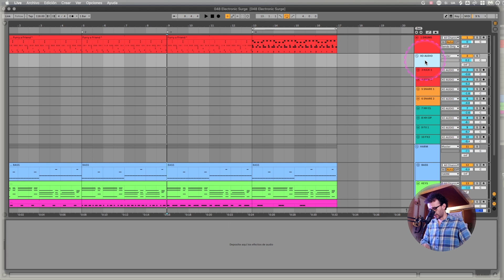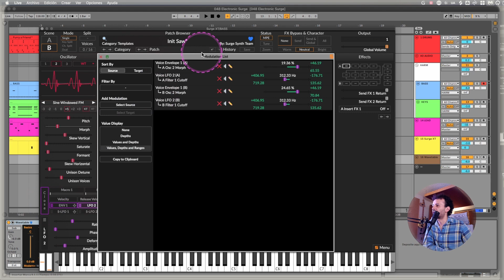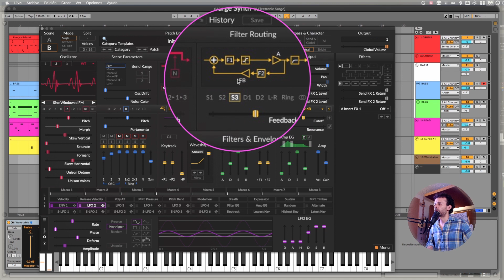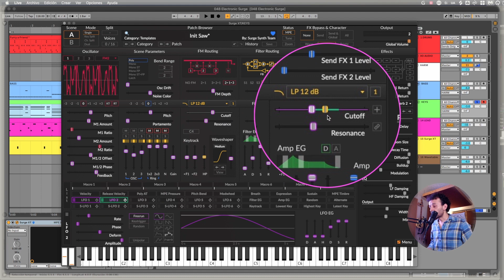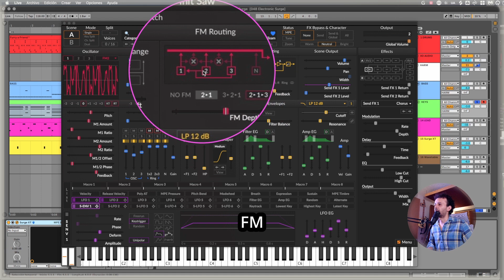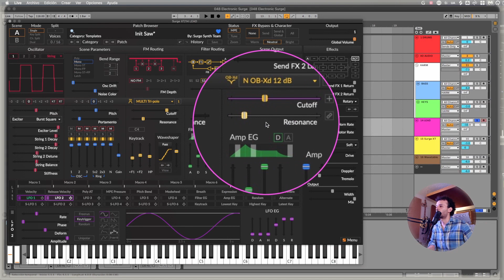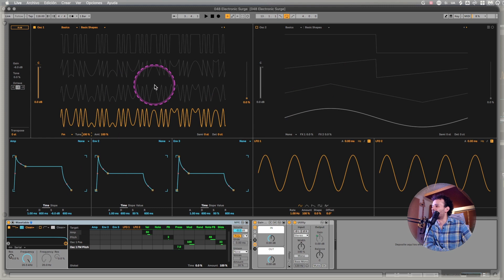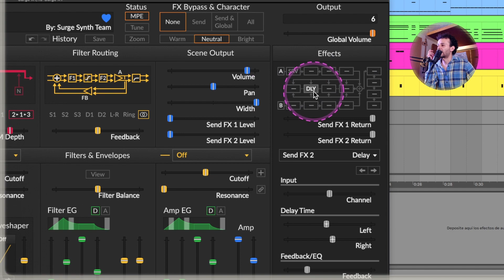Guia Completa Surge XT: Envolventes, Modulación y Filtros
Esto se descontrola muy rápido. Un sinte gigante, gratuito y muy necesario.

🎥👉 Más videos en mi canal relacionados a este tema 🦄

❣️Más links de cosas que uso y recomiendo ❣️

Libros

**Mastering Audio: The Art & The Science** EQ and Compression Formula** 3-Delay Framework**

**The 3-Space Reverb Framework**

**The Bus Compression Framework**

**Mastering Multi-Band Compression**

Hardware

AudioTechnica (Micros, Audífonos, etc…)

Interfaz: Clarett+ 2 Pre

00:00 - Intro
00:39 - Repaso
01:32 - Comparar Sonidos
01:48 - Wavetables
03:49 - Filtros y Modulación
10:58 - FM
12:31 - Filtros
18:18 - Link DIMENSIONES DEL PIANO
18:41 - Resumen y algo de FM